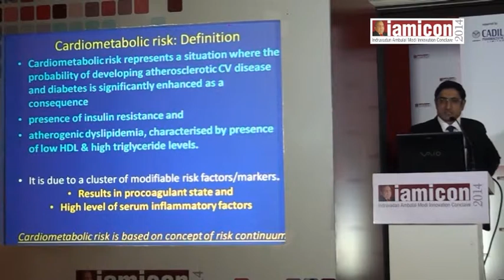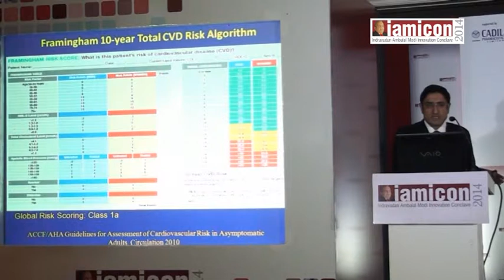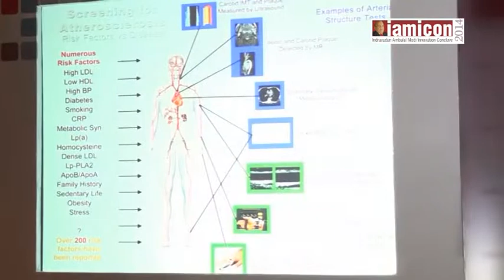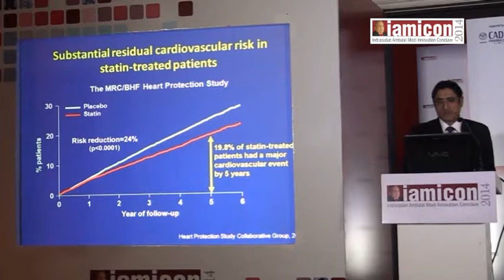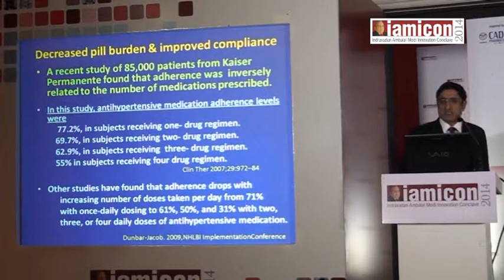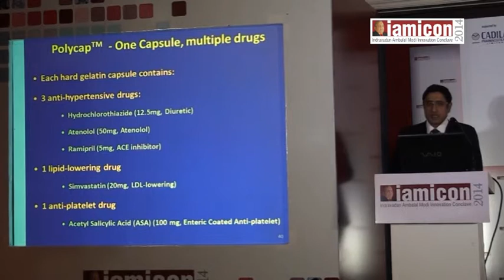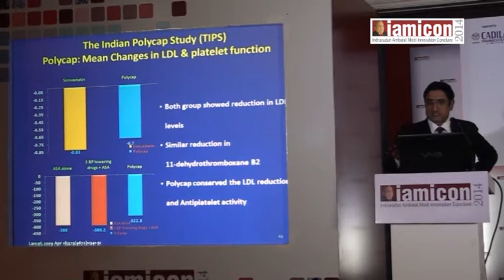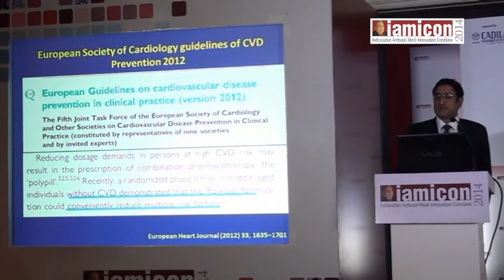IAMICON 2014 - Jalandhar, Cardiovascular Risk Management Challenges and Solutions